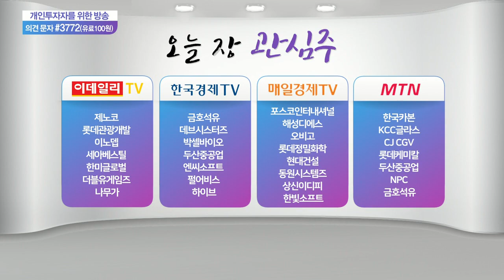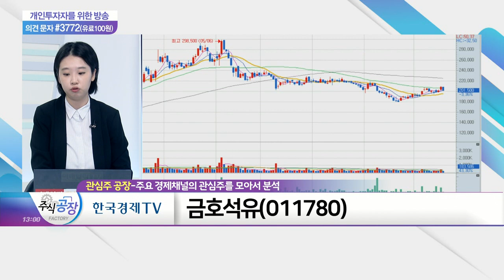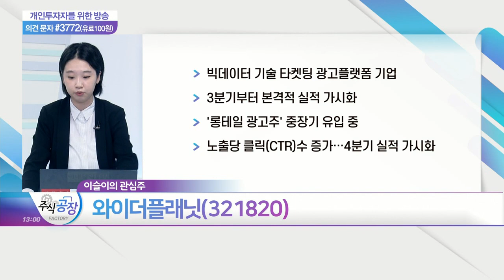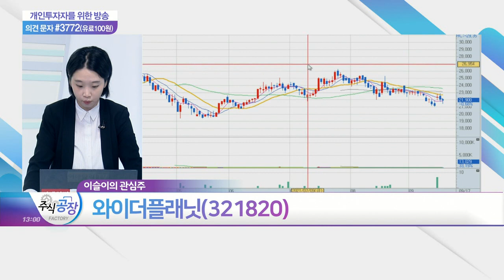롯데관광개발, 금호석유, 포스코인터내셔널, 와이더플래닛_관심주 공장 (20210917)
- 카지노 및 관광·호텔업 영위
- 해외여행 수요 감소 VS 국내 제주도 여행 수요↑
- 제주도 '롯데드림타워' 숙박률 가파른 상승세
- 올해 전반적 실적 적자… 전년대비 적자 축소
- '위드 코로나'시대 기대감… 내년 실적 개선 전망

- 올해 사상 최대 실적 달성 전망
- 대표적 고배당주로 연말까지 투자 매력도↑
- 별도 기준 배당 성향 20~25% 제시
- 기말 배당금, 20% 기준 시 12,000원
- 합성고무 원료 '부타디엔' 가격 하락
- NB라텍스 의료용 장갑 수요 호조
- 전반적 기업 수익성 및 배당률 모멘텀 양호

- 친환경 시장 성장 주목
- 모터코아, 구동모터 핵심 역할 담당
- 전기차 시장 성장에 따른 수요 급증 예상
- 올해 2분기 호실적 기록
- 친환경 시장 성장 맞춰 신규 사업 기대감 고조
- 부품사업, 친환경 시장 성장과 밀접한 관련
- 2023년까지 실적 개선 지속 전망

와이더플래닛(321820)
- 빅데이터 기술 타켓팅 광고 플랫폼 기업
- 3분기부터 본격적 실적 가시화
- '롱테일 광고주' 중장기 유입 중
- 노출당 클릭(CTR) 수 증가… 4분기 실적 가시화